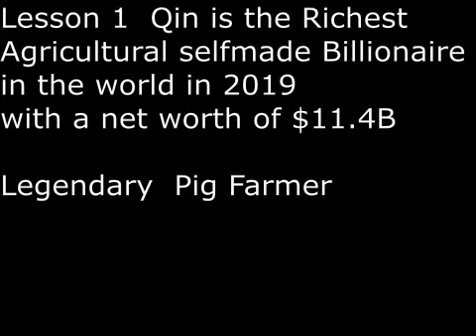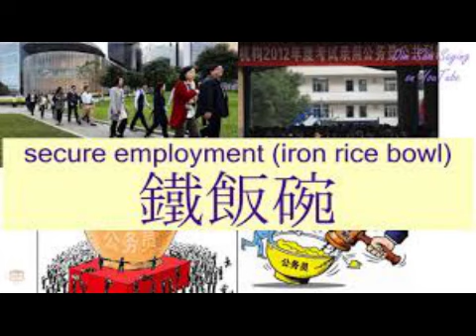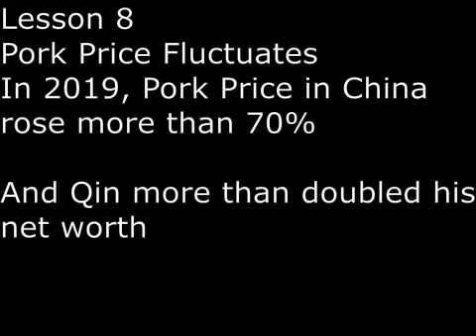SecretsSelfmadeBillionaires 0612 QinYingLin PigBillionaire 8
Qin YingLin Richest Agricultural Billionaire in world at age 54.  His 37 years dedication to raising and breeding pigs.  At age 17, he saw his father went bankrupt when he started a pig farm and 19 of 20 pigs died.  His first encounter with Pig was a disaster. Research, Research,  Pork Prices Fluctuates. He bravely abandoned the Iron Rice Bowl (lifetime employment with govt). He started small and cautious.  He started with his wife and 22 pigs.  A legendary pig farmer, within the next 15 years he owned more than 300,000 pigs.